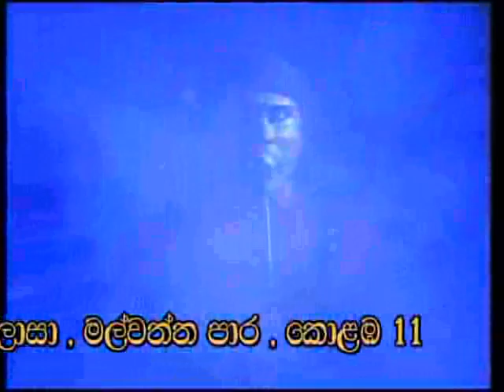JEEWITHAYE APASSATA AJITH MUTHUKUMARANA